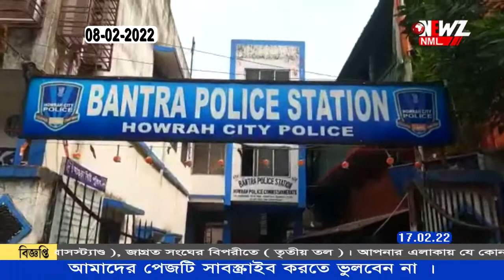ডাকাতির টাকায় প্রেমিকাকে আইফোন ৷ পুলিশের জালে 'ডাকাত প্রেমিক' ৷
ডাকাতি করে ডাকাতির টাকায় প্রেমিকাকে আইফোন উপহার৷ ফ্ল্যাট কেনার জন্য প্রেমিকার মাকে সাড়ে চার লক্ষ টাকা৷ শেষ রক্ষা হল না পুলিশের জালে 'ডাকাত প্রেমিক'৷